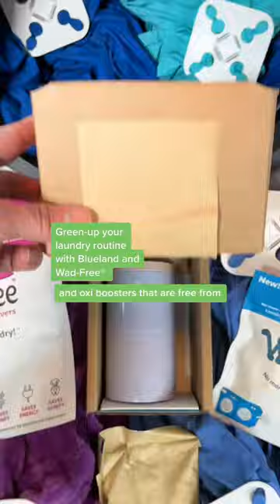Shark Tank Products for Sustainable Laundry: Blueland and Wad-Free® 🦈🧺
Use these Shark Tank products to green-up your laundry routine:  🦈🧺

Blueland laundry tablets and oxi boosters are free of harsh chemicals, and come in convenient, refillable pouches.

Wad-Free® now has two products to prevent sheets, blankets, and duvet covers from tangling, twisting, and balling-up in both the washing machine and the dryer, so they come out cleaner and dry faster than ever before…saving you time, money, and energy on laundry day! 💥

Bonus: it’s easy to air-dry your bedding with Wad-Free®! Simply leave your bedding on the Wad-Free after the wash cycle, then hang it indoors or out for even more energy savings! You don’t even need a clothesline…just hang it from a shower curtain rod, a balcony, staircase, or a spacious closet.

Since the clothes dryer uses a lot of energy, the savings with Wad-Free® are immediate, and impactful! 💥

The best way to wash bedding
How to wash and dry duvet covers
How to wash and dry sheets